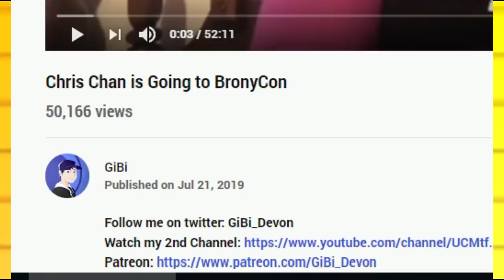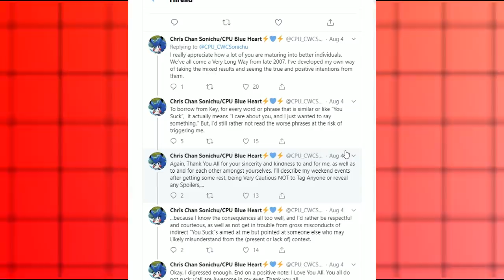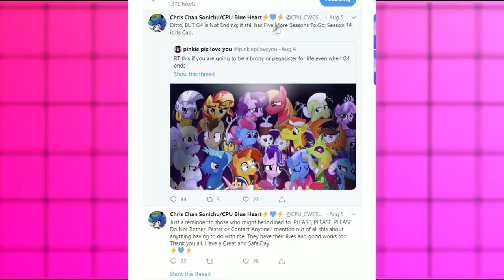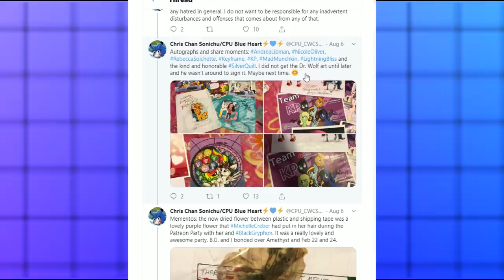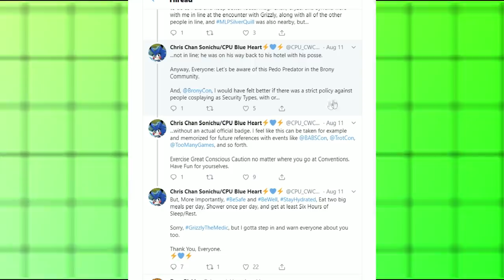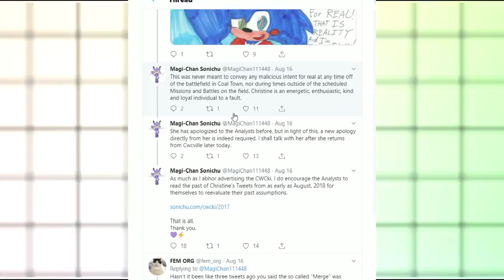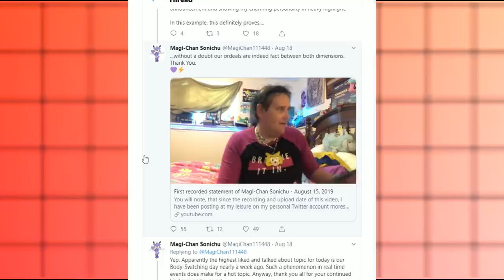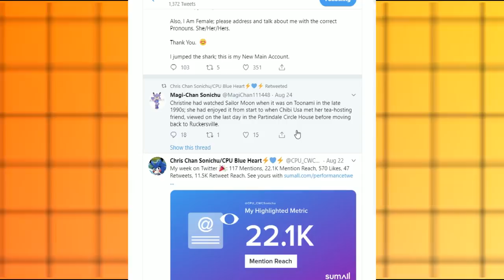Chris Chan Kicks a Cop Car, Loses a Cat, and Swaps Bodies with MagiChan: August 2019 Update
It's been over a month since my last video, and a lot has happened. Chris was blacklisted from his local pizza place, kicked a cop car, stole a cat and then let it die, and has fallen further into his delusions about the dimensional merge. He now believes that he has swapped bodies with MagiChan, and it is MagiChan who is controlling his body. I will keep you updated on this as it develops.